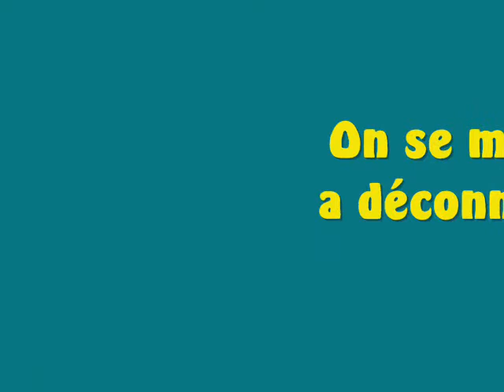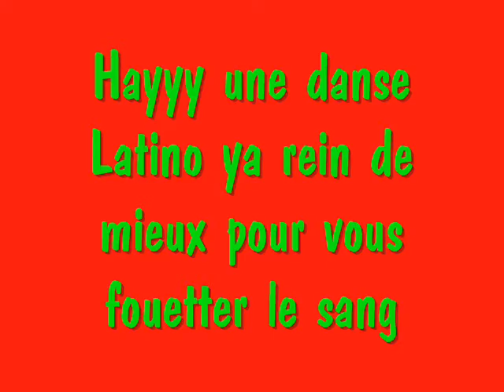Ce feu d'amour dans mon coeur ( 3R) - Smooth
Chanson amusante 3R type Latino